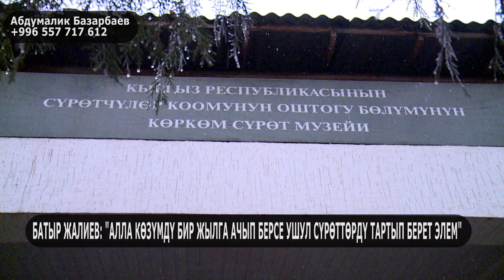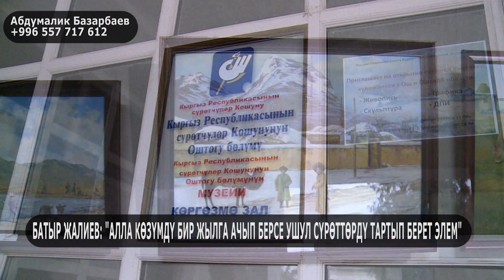БЕЛГИЛҮҮ СҮРӨТЧҮНҮН КӨЗҮ БИР ЖЫЛДАН БЕРИ КӨРБӨЙ КАЛГАН.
Батыр Жалиев живописчи, график жаатында эмгектенет. Кыргыз интеллигенциясынын эң эсте калаарлык образдарын ак кагаз бетине даана чагылдырган эл сүрөтчүсү. Чыгармачылыктын айкын жолунда дале болсо талыкпай эмгектенип, өзү жашаган үйдүн бир бөлмөсүн сүрөт музейине айландырган.
Каналга катталыңыздар!!!